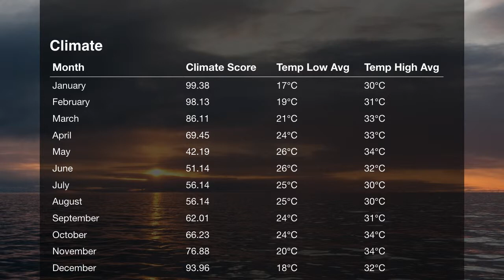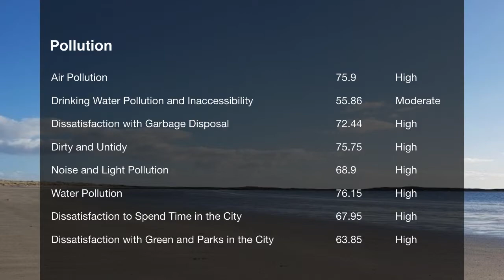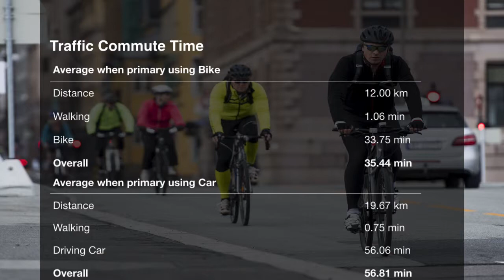Quality of Life in Mumbai, India , rank 225th in the world in 2019